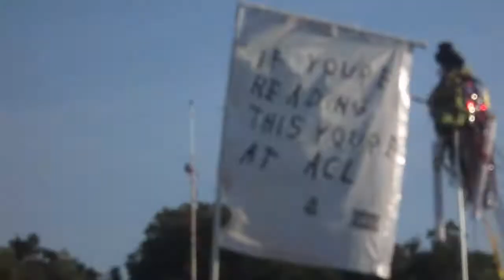ACL DAYS 1 & 2 | Sofia Castanon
VLOG #7

AS PROMISED ACL VLOGS!!!
Thursday I went to the Disclosure concert, separate from ACL, footage wasn't too good since it was in a small space, but I thought I would share it anyway! Friday and Saturday were ACL DAYS! WOO! Enjoy!!

p.s. I do change from my vlog camera to my iPhone videos, so sorry about the quality change!! I got footage on both so I had to include them!